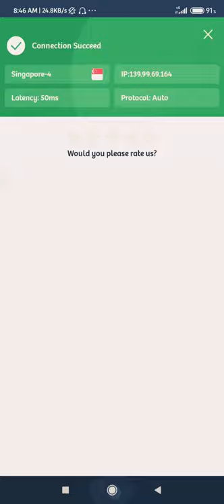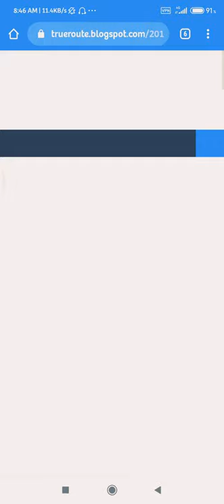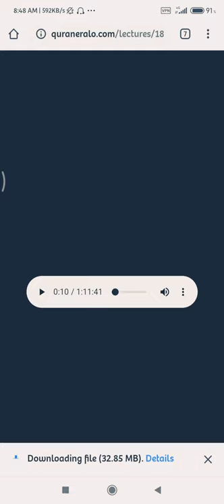মতিউর রহমান মাদানির লেকচার সমুহ ডাউনলোড করার সহজ উপায়।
মতিউর রহমান মাদানি একজন দাঈ ইলাল্লাহ। অনেকেই উনাকে সহ্য করতে না পেরে, তার কথার জবাব না দিয়ে আজকের এই উন্নত যুগে অনেক ওয়েবসাইট থেকে তার লেকচার সমুহ ব্লক/ব্যান করে দিয়েছেন! এর জবাবদিহি অবশ্যই আল্লাহর কাছে দিতে হবে। যারা উনার লেকচার পেতে চান তারা এইভাবে ট্রাই করুন। ধন্যবাদ।